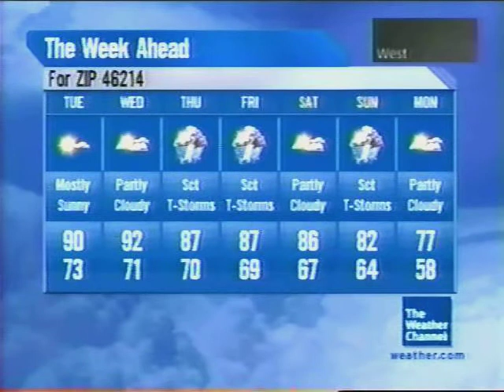TWC DirecTV Indianapolis Local Forecast #3 (6/17/14)